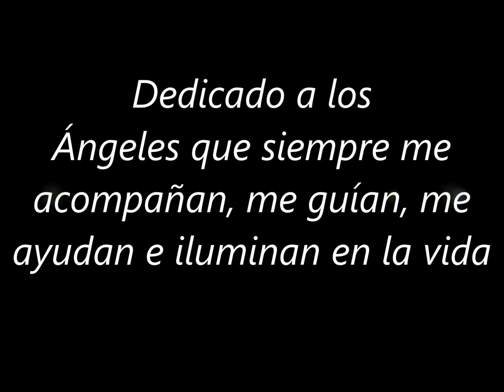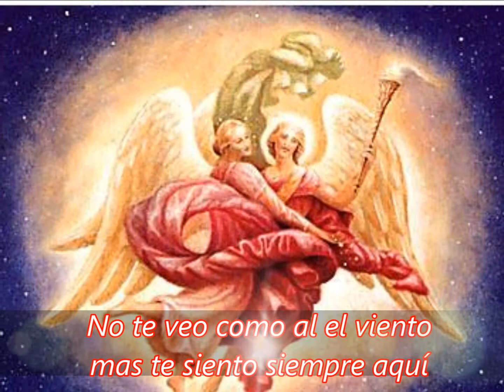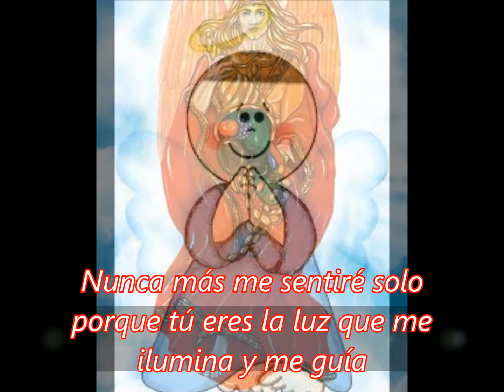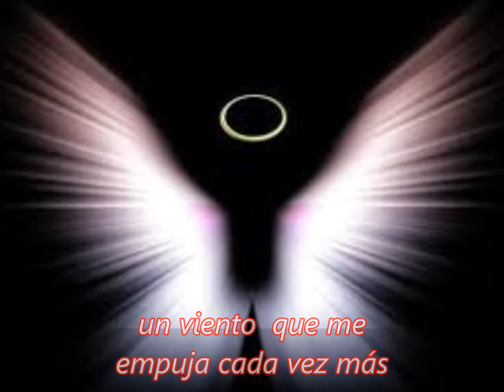La sombra del Ángel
*Para informes de nuestros cursos en linea dar click en el siguiente enlace*

*Para informes de nuestros cursos presenciales dar click en el siguiente enlace*

Aqui un video diferente para ustedes y para todos, ellos siempre estan conmigo ellos siempre estan con todos, cuando creas que estas solo o te sientas deprimido mira al cielo abre los ojos no te sientas confundido, pide a tu ángel el apoyo y sera bien recibido!